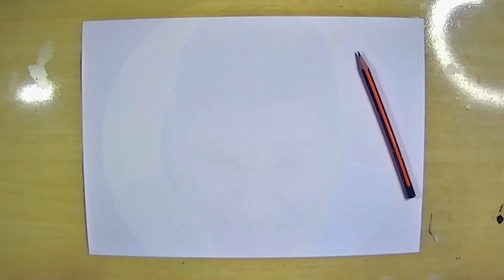FACIL DE DESENHAR COMO DESENHAR AYANOKOJI KIYOTAKA passo a passo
Nesse video vou ensinar a como desenhar o personagem ayanokoji kiyotaka passo a passo em mais um video da serie facil de desenhar